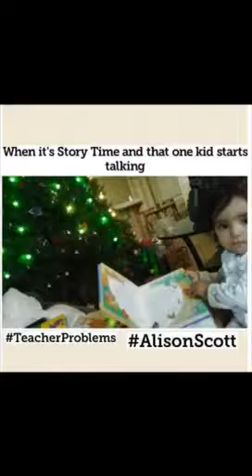First part of Alison's slideshow